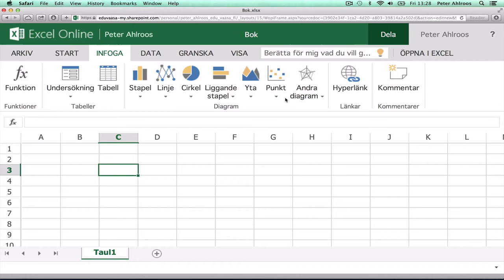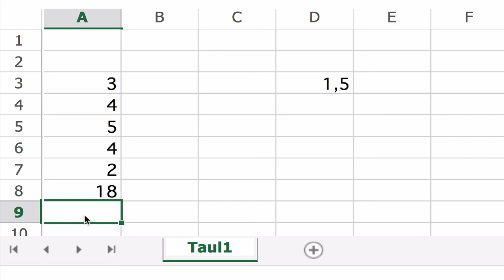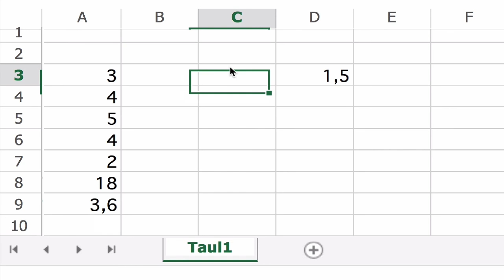Excel 365: 01 Mikä on solu?